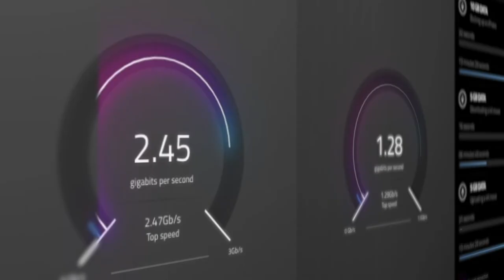Mediacom 10G Smart Home (short)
Mediacom built a home in Ames, Iowa with 10Gbps speeds. See how a home transforms with 10G super-fast internet.